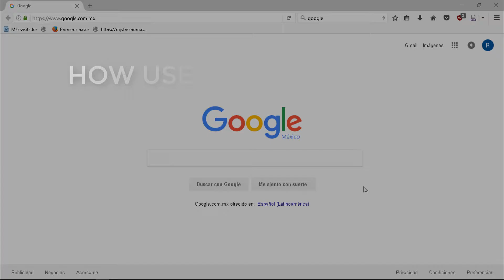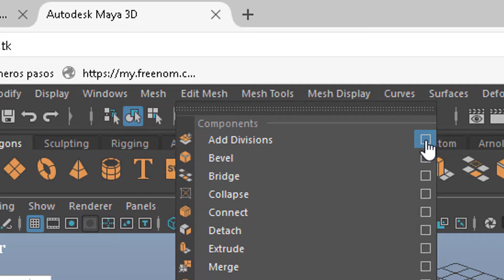How use learnmaya3d.tk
This tutorial is for explaining visually how use the page learnmaya3d.tk